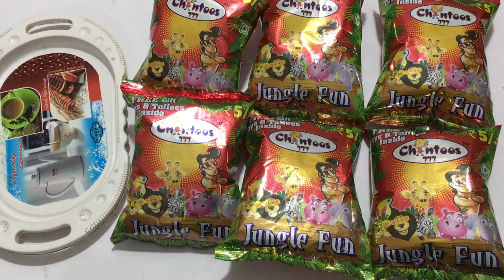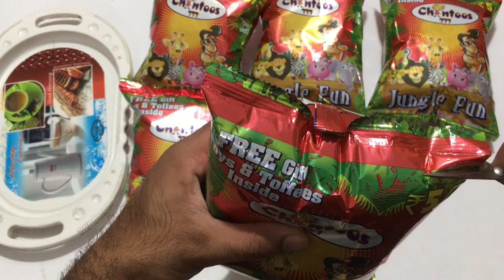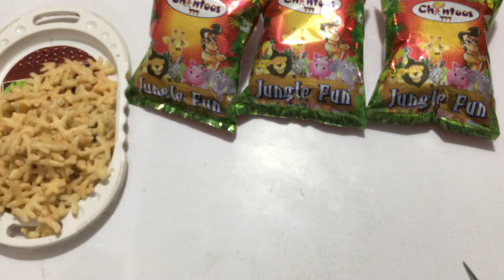OMG Got Wild Animal Set Wild Animals Inside Jungle Fun Snacks Snacks Only 5 Rs